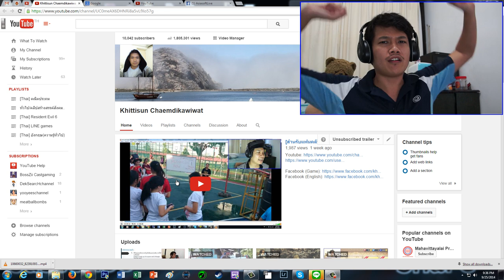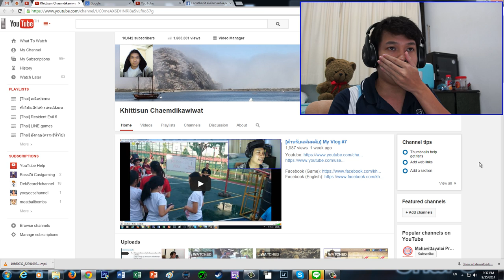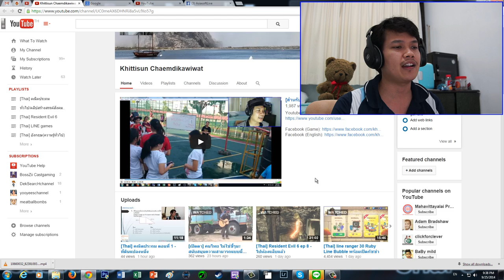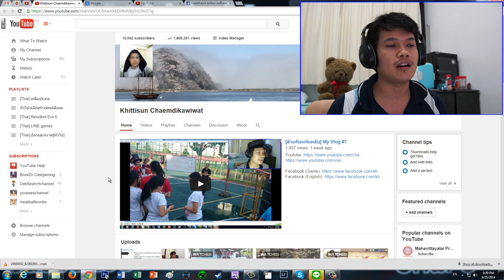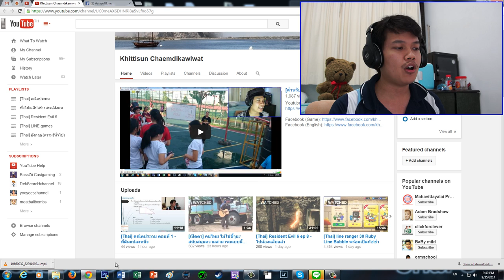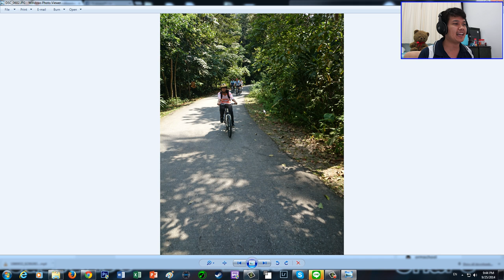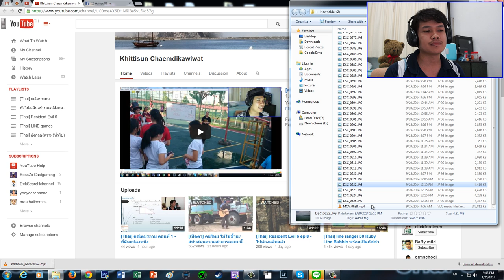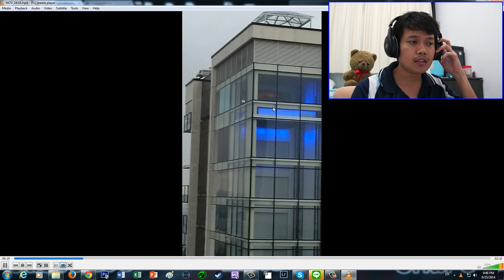[สำหรับแฟนคลับ] Vlog 8 - อัพเดทเรื่องราวชีวิตผม